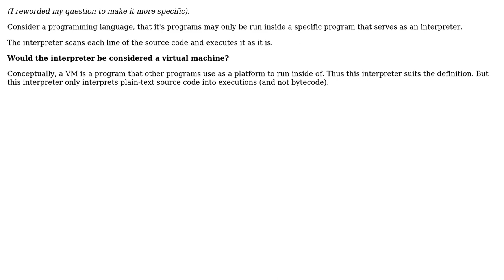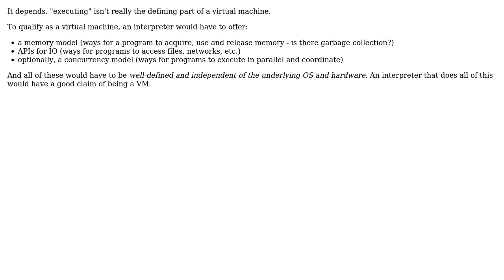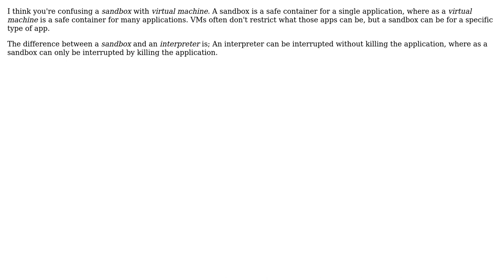Software Engineering: Would this interpreter be considered a Virtual Machine? (3 Solutions!!)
Software Engineering: Would this interpreter be considered a Virtual Machine?

With thanks & praise to God, and with thanks to the many people who have made this project possible! | Content (except music & images) licensed under CC BY-SA | Music | Images & others | With thanks to user Stephen C user Reactgular user NPElover user Michael Borgwardt and the Stack Exchange Network Trademarks are property of their respective owners. You are responsible for your own actions.